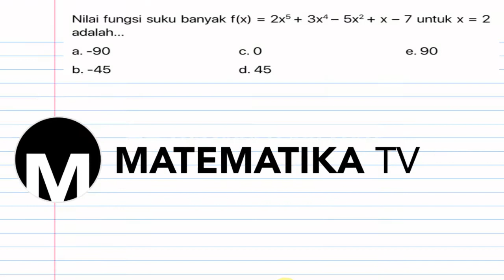[KELAS XI PEMINATAN - KURIKULUM 2013] PEMBAHASAN SOAL PG NILAI FUNGSI SUKU BANYAK (001)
Pada kesempatan kali ini kita akan membahas soal tentang nilai fungsi suku banyak.